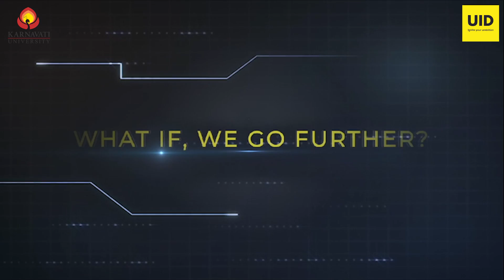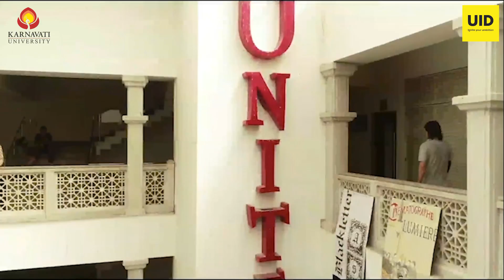Technology and Design at Unitedworld Institute of Design (UID)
Unitedworld Institute of Design (UID) opens an 'InTECHgrated' world of Design Education.

UID gives its students a hands-on experience with the latest tools and technologies thus preparing them for creative design thinking and application of technology in design.

It offers UG, PG and Ph.D. programmes in various disciplines of Design.

B.Des. (Hons.) Product Design
B.Des. (Hons.) Automobile & Transportation Design
B.Des. (Hons.) Interaction Design
B.Des. (Hons.) Visual Communication (Graphics)
B.Des. (Hons.) Animation and Motion Graphics
B.Des. (Hons.) Fashion Design
B.Des. (Hons.) Lifestyle Accessory Design
B.Des. (Hons.) Interior & Furniture Design
B.Des. Global Design Programme
5-years Integrated Master of Design Programme

M.Des. Industrial Design
M.Des. Visual Experiential Design
M.Des. Fashion Design
M.Des. Interior & Experience Design

Ph.D. in Design (Fashion Design)
Ph.D. in Design (Product Design)
Ph.D. in Design (Interior Design)
Ph.D. in Design (Visual Communication)

Unitedworld Institute of Design
Karnavati University campus
Adalaj-Uvarsad Road, At.&Po.: Uvarsad, Dist.: Gandhinagar, Gujarat